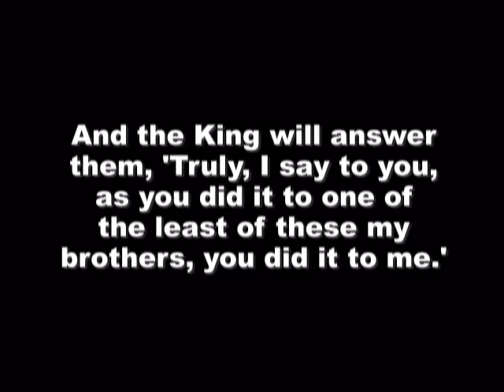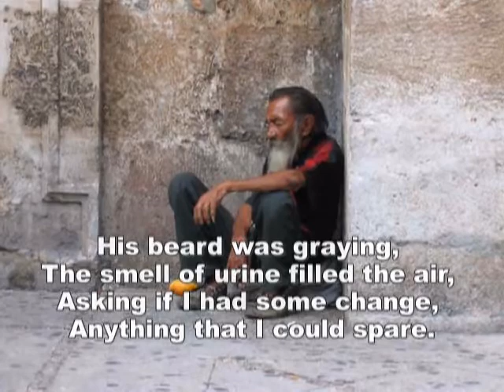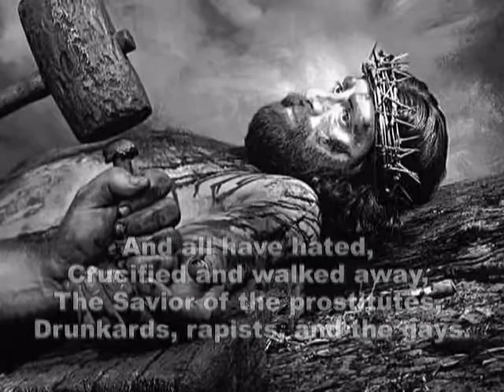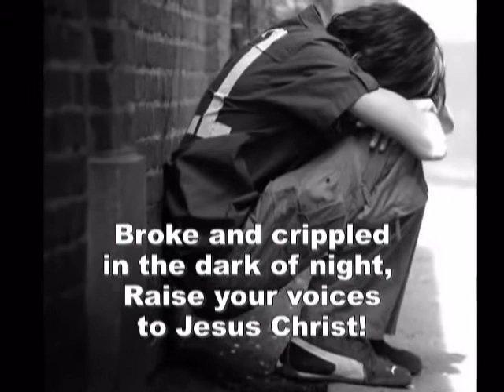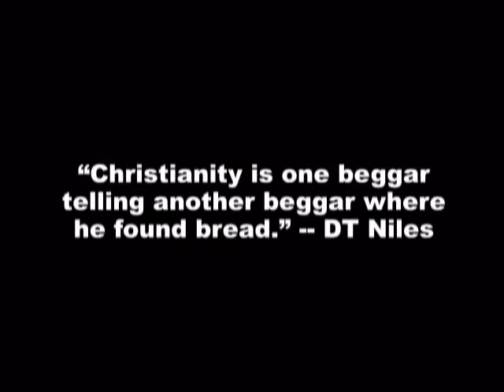"Under Bridges" with Lyrics by Brave Saint Saturn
Yesterday while walking,
Beneath an overpass,
I saw the figure of Jesus,
Standing barefoot on broken glass.
His beard was graying,
The smell of urine filled the air,
Asking if I had some change,
Anything that I could spare.

Emaciated,
His shaking fists balled up,
Influenza and pneumonia,
Begging God to take his cup.
So different from his pictures,
Breathing air through yellowed tubes,
Jesus Christ, dying of AIDS,
Can look right through you.

And all have hated,
Crucified and walked away,
The Savior of the prostitutes,
Drunkards, rapists, and the gays.

Under bridges,
With hands raised,
From the ghettos they praise his name.
Broke and crippled in the dark of night,
Raise your voices to Jesus Christ,
Hallelujah.